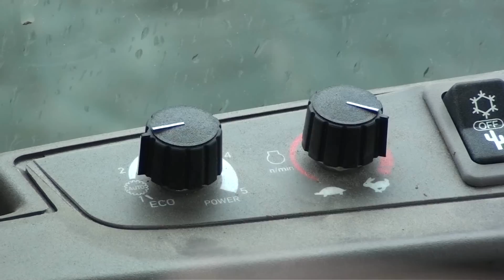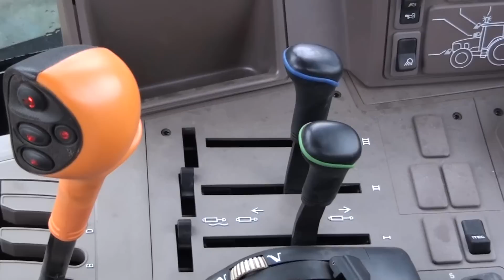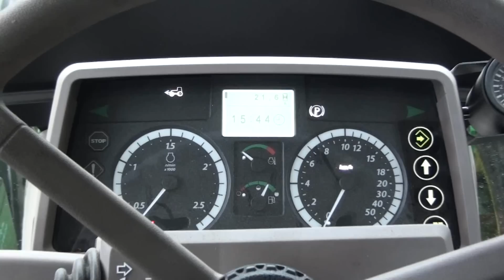Der John Deere 6170M im traction-Test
Mit der M-Baureihe bietet John Deere preiswerte Traktoren mit einfacher Ausstattung an. Wie sich die Technik schlägt und ob das Konzept auf den deutschen Markt passt, hat die 'traction' mit der DLG getestet.